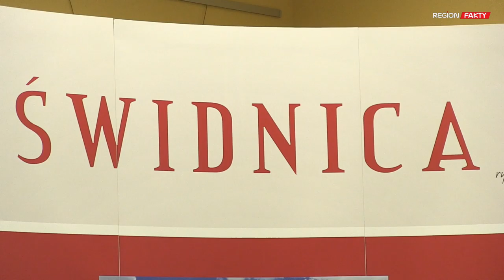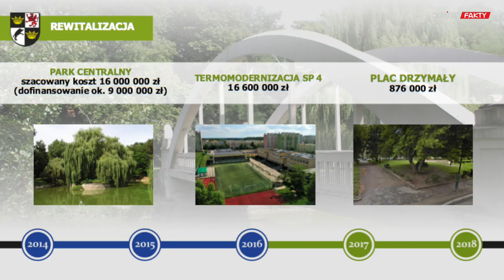Dwa lata rządów Beaty Moskal-Słaniewskiej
Ponad 500 wydarzeń sportowych i kulturalnych, 140 nowych i wyremontowanych mieszkań, wiele kluczowych inwestycji, w tym – żłobek, schronisko dla zwierząt, remonty dróg i chodników – tak w skrócie można podsumować mijające dwa lata działalności prezydent Beaty Moskal-Słaniewskiej. To jednak dopiero połowa drogi. Plany są ambitne.